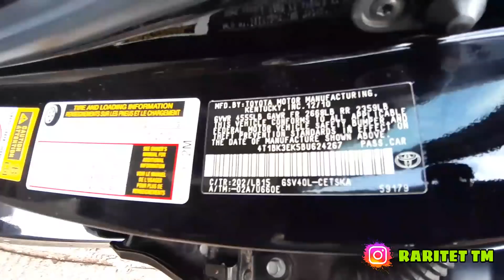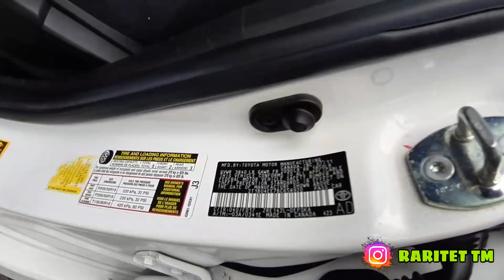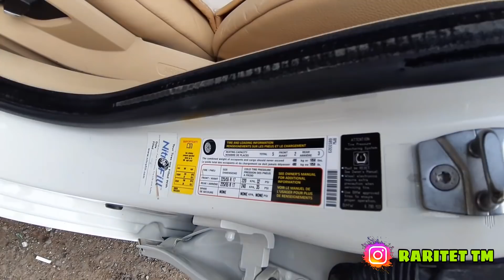🚘 Топовые Тачки!!💥Авто из Армении 2021!!💥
Авторынок в Армении 2021, суперсвежие новости, супер обзоры и новинки, продолжаем радовать вас свежими и интересными обзорами.

Альфа Банк: 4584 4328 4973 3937

Acba Bank (Visa Card Armenia): 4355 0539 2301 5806

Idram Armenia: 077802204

О СЕБЕ :

На моем канале Вы найдёте как полезные так и развлекательные видео. В каждый ролик я вкладываю очень много усилий и стараюсь показать вам что нибудь интересное. Если у вас есть просьбы или пожелания я их внимательно выслушаю, пишите на мой емейл или в коментариях. Я надеюсь что вы оцените мой труд и старания. Я верю, что Вы поможите мне в продвижении канала и увеличении нашей аудитории. То что я делаю, я делаю с любовью. С уважением желаю Вам всех Благ и Здоровья.